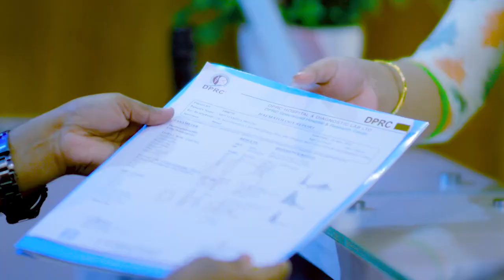পিএলআইডি রোগীর চিকিৎসারত অবস্থা। পরবর্তী ভিডিওতে চিকিৎসা পরবর্তী | PLID Treatment in Bangladesh